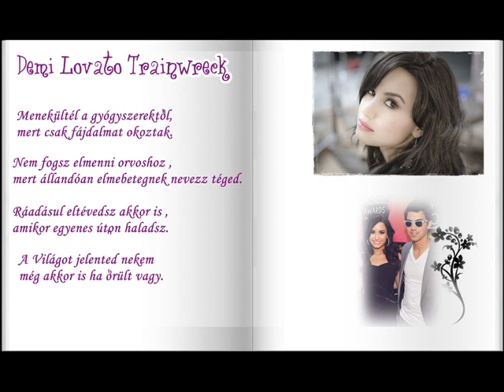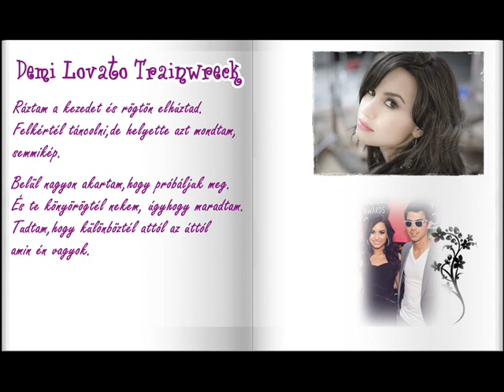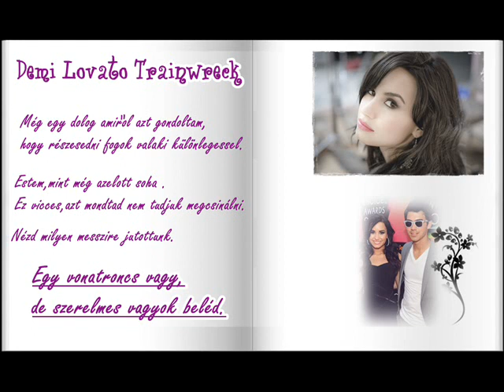Demi Lovato Trainwreck (magyar)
Demi Lovato-Trainwreck c.száma magyar felirattal.
Remélem tettszik.
Csillagozz&Kommizz&Kedvencekhez jelöld be ♥♥